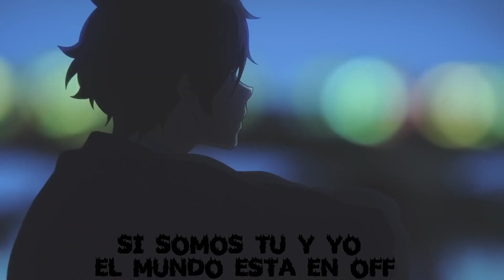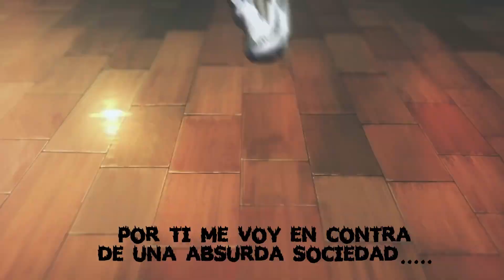VEN ACERCATE - TAT AGUILAR CHN LA HERMANDAD💗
UNA ROLA NUEVA DE TAT AGUILAR, HOY ULTIMO DIA DEL 2022 BENDICIONES Y PROSPERO AÑO NUEVO .💥💗🎼✊👊
ESPERAMOS LES CUADRE NOS REGALEN SU LIKE Y COMPARTAN SR LES AGRADECE